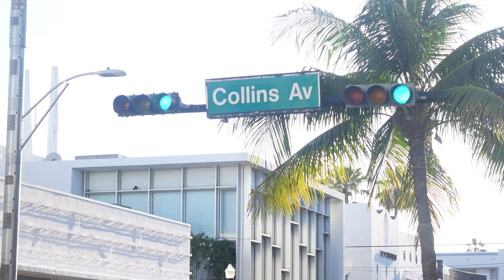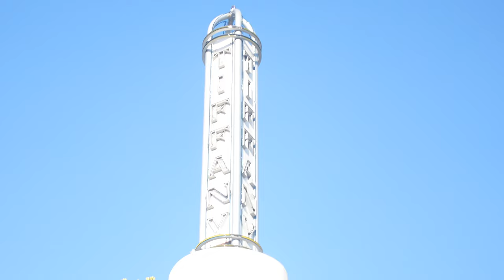THE TONY HOTEL | SOUTH BEACH MIAMI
THE LOVERS stayed at this hotel right in the heart of south beach, miami.  Its right in the center of all the attractions.  We had a great experience, the staff was great and we will be staying at this beautiful hotel again in the future!